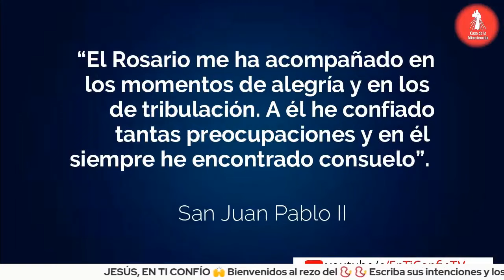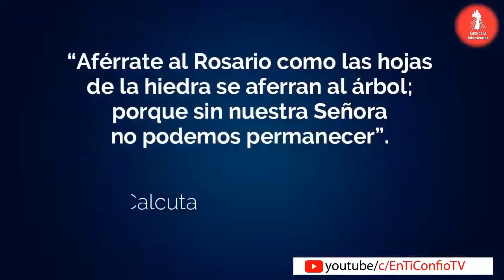Rosario por las Familias 21 de Enero de 2024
✅ ᴀyúᴅᴀɴᴏꜱ ᴀ ᴅɪꜰᴜɴᴅɪʀ ʟᴀ ᴍɪꜱᴇʀɪᴄᴏʀᴅɪᴀ, ᴀᴩᴏyᴀ ɴᴜᴇꜱᴛʀᴀ ᴍɪꜱɪóɴ:
🕖6:𝟬𝟬 𝗮𝗺 Camino Diario de Oración con la Palabra
🕒𝟯:𝟬𝟬 𝗽𝗺 Hora de la Misericordia
🕗𝟴:𝟬𝟬 𝗽𝗺 Santo Rosario

🕔𝟱:𝟬𝟬 𝗽𝗺 Comunidad de Oración 🙏
🕘𝟵:𝟬𝟬 𝗽𝗺 Caminando Hacia la Libertad - Programa de Adicciones
🕘𝟵:𝟬𝟬 𝗽𝗺 Dios y mi Familia mis Grandes Tesoros - Programa de Familias 👨‍👩‍👧‍👦
🕒𝟯:𝟬𝟬 𝗮𝗺 Amanece intercediendo por el Mundo 🌎
🟡ᴛᴏᴅᴏꜱ ʟᴏꜱ ꜱᴀʙᴀᴅᴏꜱ
🕘5:𝟬𝟬 𝗮𝗺  Rosario de la Aurora
🕘𝟵:𝟬𝟬 𝗮𝗺 Comunidad de intercesión 🤲

  * ᴅɪꜰᴇʀᴇɴᴄɪᴀ ʜᴏʀᴀʀɪᴀ ᴩᴏʀ ᴩᴀíꜱ:
-1 Hora: Costa Rica 🇨🇷 - Honduras 🇭🇳 - Nicaragua 🇳🇮
-2 Horas: Canada 🇨🇦 - California 🇺🇸

𝓜𝓮𝓭𝓲𝓽e𝓶𝓸𝓼

"Cuando me despedí de mis padres y les pedí su bendición, sentí el poder de la gracia de Dios que fluyo sobre mi alma. Mi padre, mi madre y mi madrina, entre lágrimas, me bendijeron y felicitaron la maxima felicidad a la gracia de Dios, y pidieron que no olvidara nunca las numerosas gracias que Dios me había concedido llamándome a la vida consagrada". ( Diario de Santa Faustina N° 402)